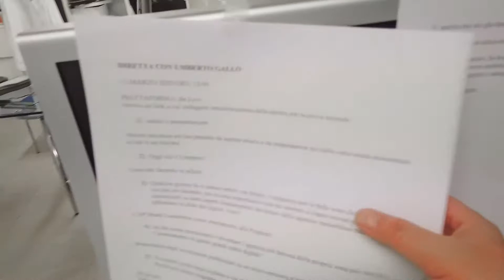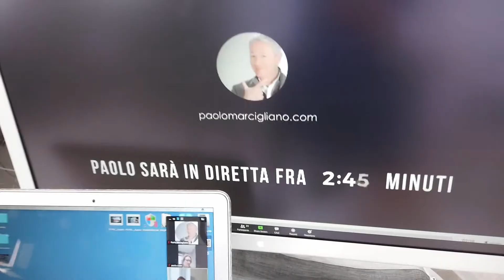VMI PRATICA DI BASE - IL BACKSTAGE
Il 27 aprile decido di fare un WEBINAR GRATUITO per tutti coloro che stanno iniziando il percorso del Video Marketing Immobiliare.

Lo faccio in ufficio, con la regia di Tomaso e il supporto di Simona collegata via ZOOM.

Doveva durare un'oretta,,, è arrivato quasi a due!

Qui però vedi il backstage, la preparazione della mattina prima dello start delle 10:00.